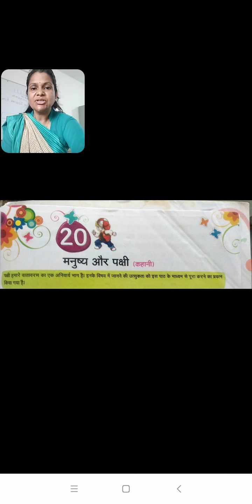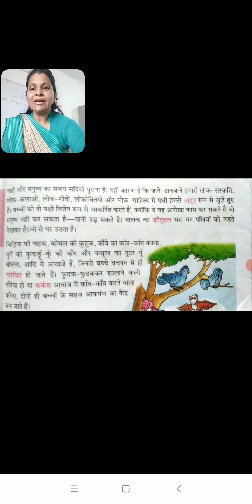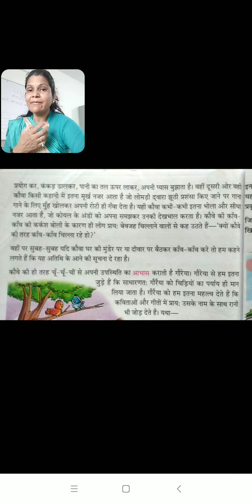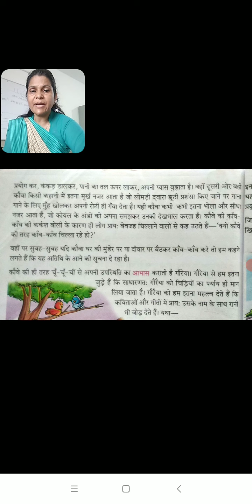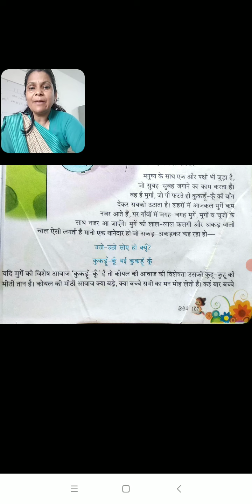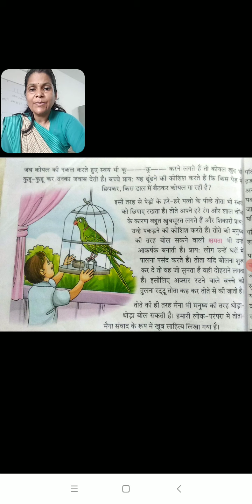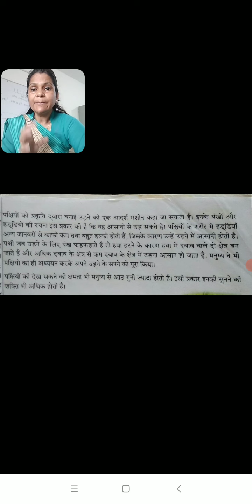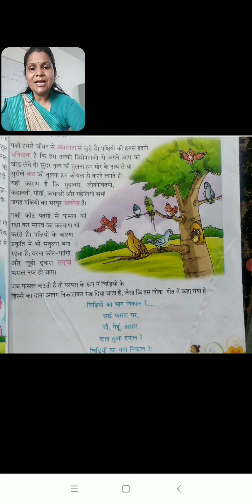कक्षा 4,हिंदी,पाठ 20 मनुष्य और पक्षी